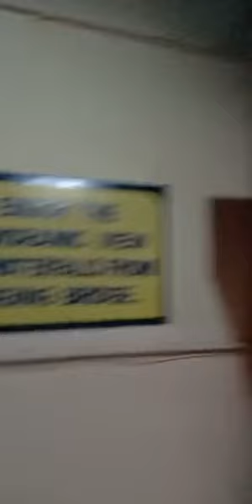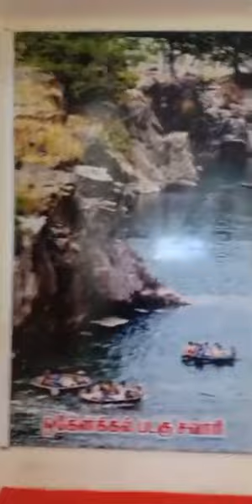Team Day at Hogenakkal